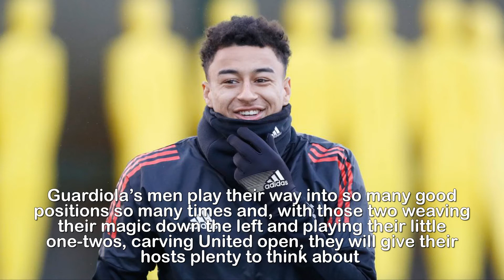Manchester United's Jesse Lingard should be considered in same bracket as City's Kevin De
Manchester United's Jesse Lingard should be considered in same bracket as City's Kevin De Bruyne and Leroy Sane.Never did I think I’d put Jesse Lingard in the same bracket as Kevin De Bruyne and Leroy Sane But if De Bruyne and Sane are the men most likely to make the ­difference for Manchester City this afternoon, then Lingard can be that man for Manchester UnitedNo-one should underestimate the impact a local lad can have in a derby